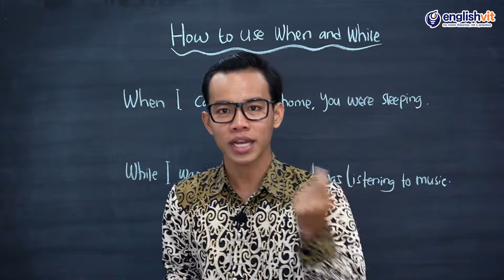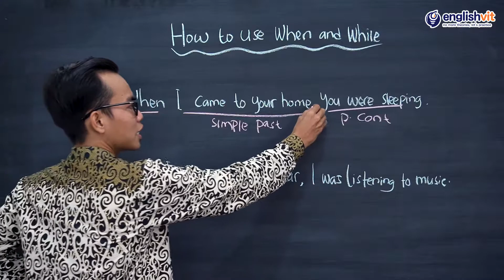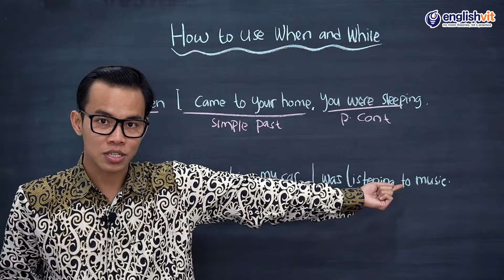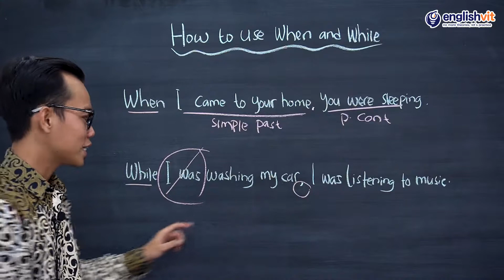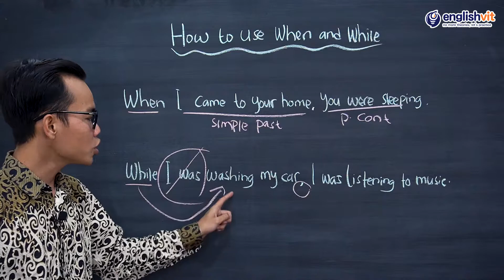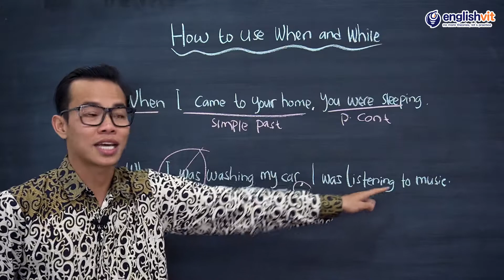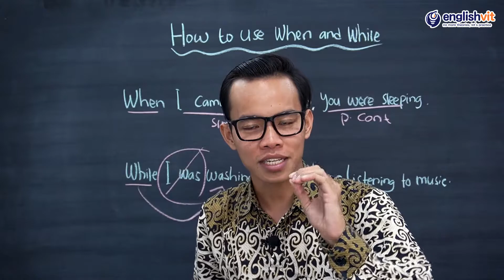Cara Pakai When and While Yang Benar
Belajar bahasa Inggris itu jadi seru ketika kamu mendapatkan sesutu yang sangat menantang apalgi kalo kamu nemuin perbedaan seperti when atau while dalam video ini.

Jangan-jangan selama ini kamu masih salah yah? hayooo
Yakin udah bener belum? hayooo

Kalo belum yakin buruan deh, tonton video ini sampai akhir sehingga kamu paham perbedaan penggunaannya dan tidak tersesat lagi.

BELAJAR GRAMMAR LEBIH BANYAK LAGI